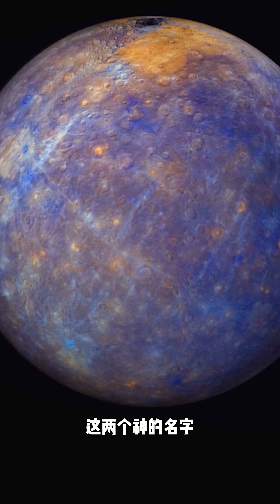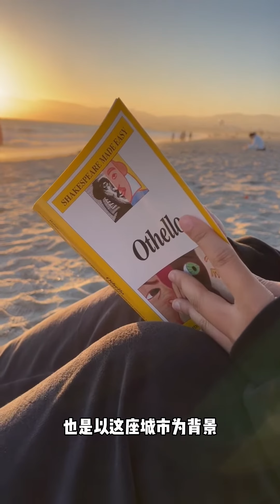正是从这些画里 欧洲走出了黑暗 开始领先于世界